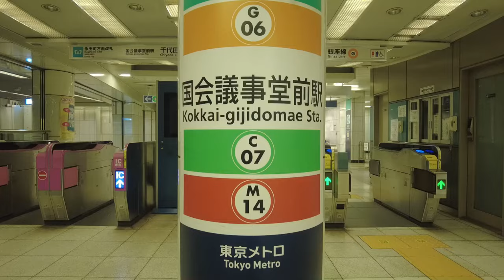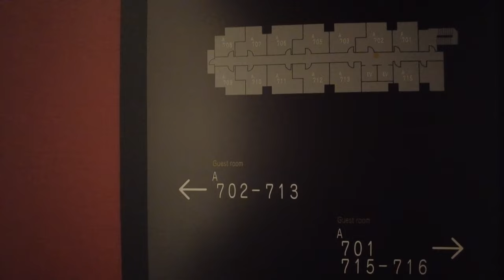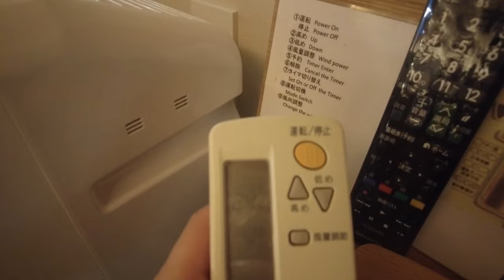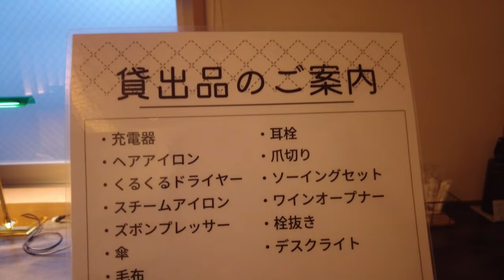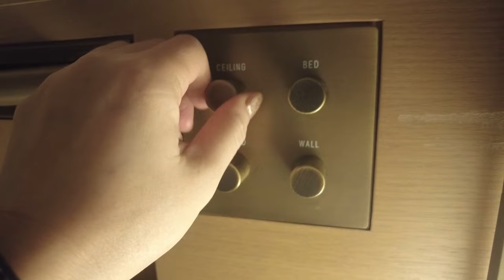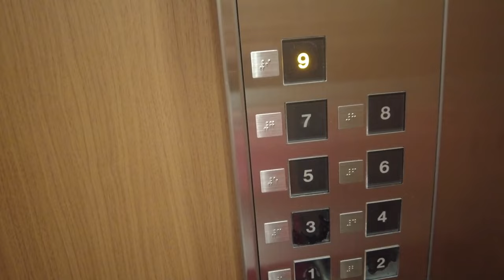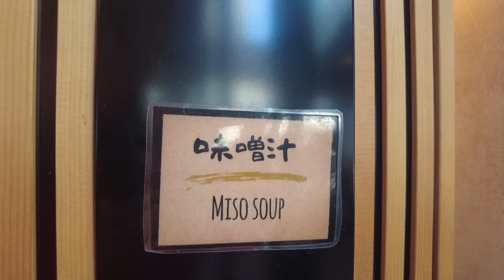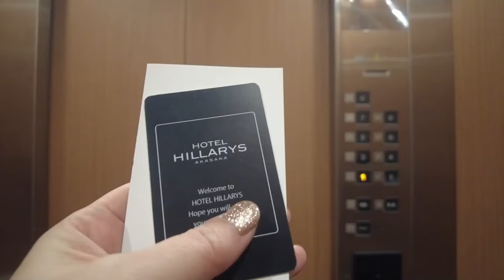Tokyo Akasaka hotel stay /Japanese style hotel ~Hotel Hillarys~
Since we are using a translation function, there may be differences in expression.

Hotel details
・Many restaurants
・Beautiful and calm space
・There is a large public bath
・Easy to move from the hotel
・Affordable hotel
Timeline
00:00 introduction
00:25:19 station
01:27:08 arrive hotel
02:07:08 room tour
04:42:19  bed
06:10:07  bathroom
07:00:17 pubricbath
8:36:11 breakfast

・The price of the hotel fluctuates depending on the season and date.
・Information is as of the time of my visit and may change.